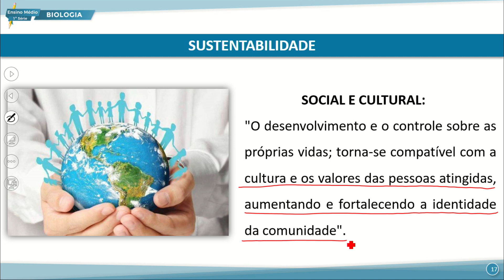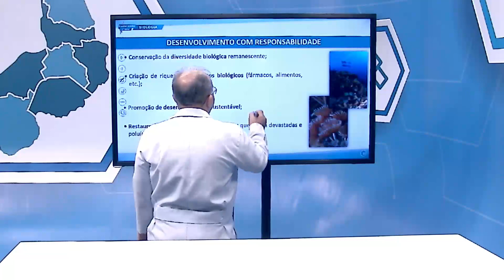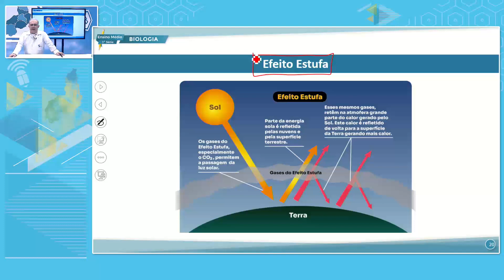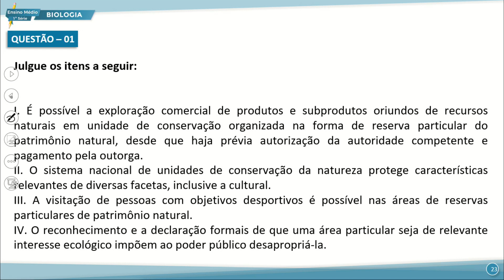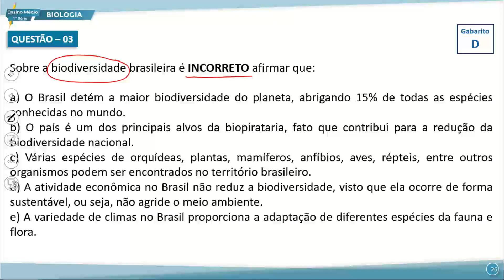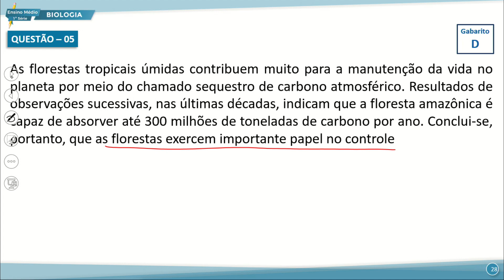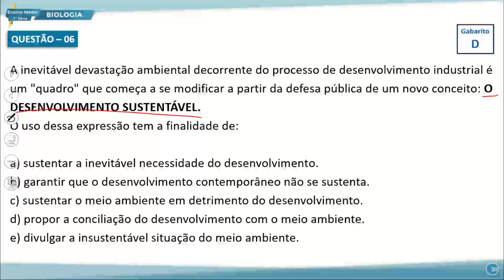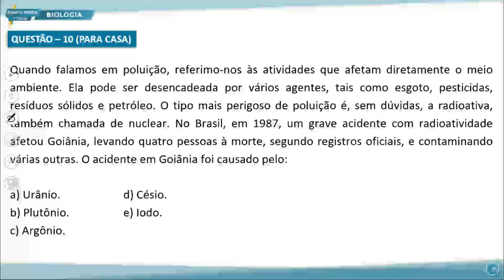SÁBADO LETIVO E. MÉDIO 1 TARDE BIOLOGIA 24 09 2022 SUSTENTABILIDADE, BIODIVERSIDADE E CONSERVAÇÃO P2